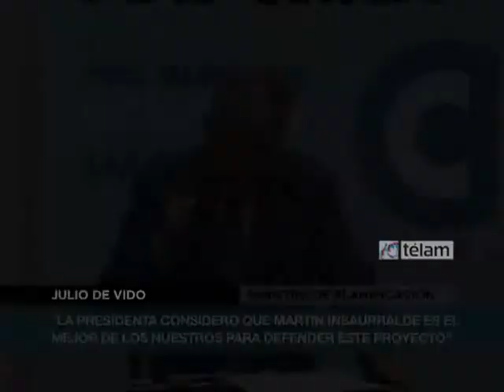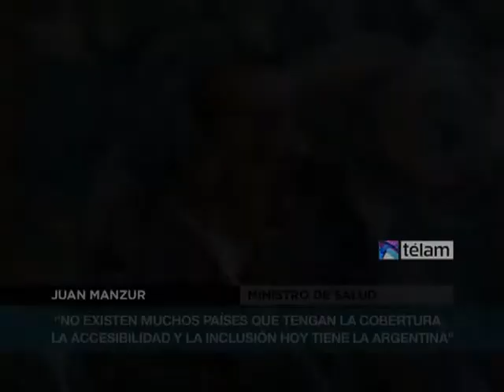Abal Medina: "Néstor desde el principio supo la enorme responsabilidad de los intendentes"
El Jefe de Gabinete, Juan Manuel Abal Medina, destacó hoy que el Plan Más Cerca "es una regla, no una excepción" por eso "estamos con todos los municipios" porque "Néstor (Kirchner) desde el principio supo la enorme responsabilidad de los intendentes en la transformación de la Argentina".
"Néstor les dió el lugar que tienen que tener a los intendentes", señaló Abal Medina al hablar en un acto en Casa de Gobierno donde se firmaron convenios con intendentes de la tercera sección electoral de la provincia de Buenos Aires para la realización de obras públicas en sus localidades, en el marco del "Plan Más Cerca, Más Municipios, Mejor País, Más Patria"